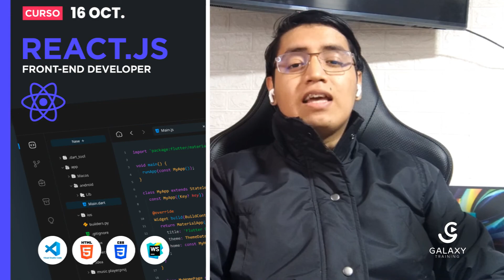React Front-End Developer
Este domingo 16 de octubre, estás invitado a respecializarte en React.js como Front-End de la mano de nuestro instructor Juan Epinoza.